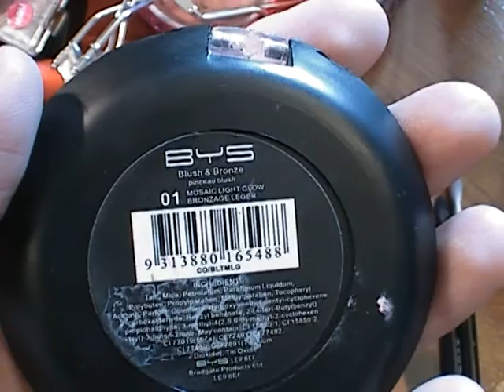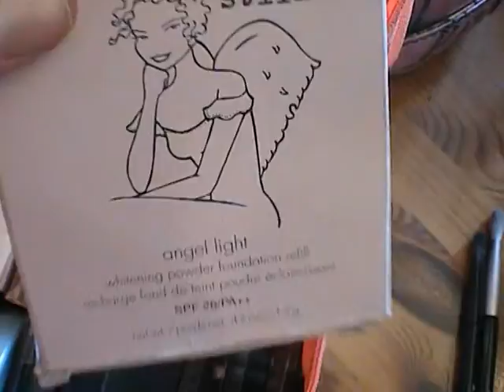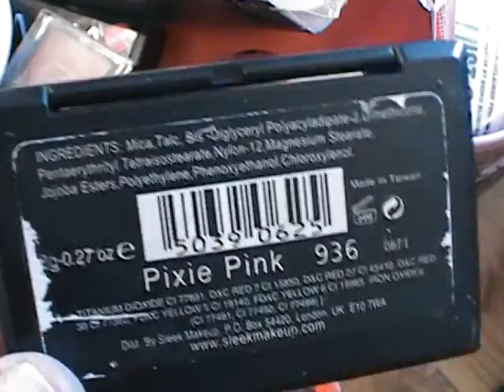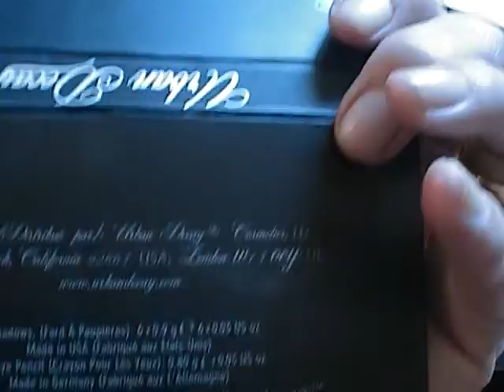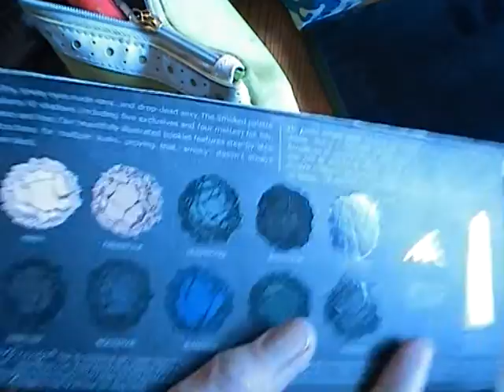Part 1 ~~~ Quick Look At My Make Up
Part 2 make up storage to come. I wanted to show you a quick look at my make up, sorry you didn't get too see it all properly. I am making videos on the old type of camera using a disc to record, I only have 19 mins on the disc.